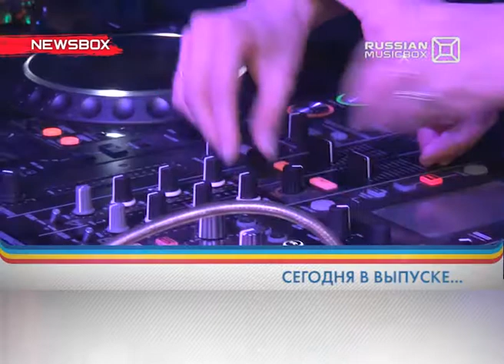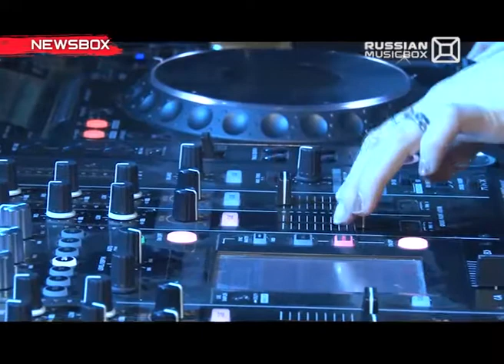NEWSBOX. Роман Миров 17.03.2015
На новоселье в клуб к какому популярному российскому исполнителю приехала в гости Софи Эллис-Бэкстор? Кто спасёт всех нас от повседневных проблем?
Самое интересное об этом и не только узнаете через несколько секунд в новом выпуске NEWSBOX!